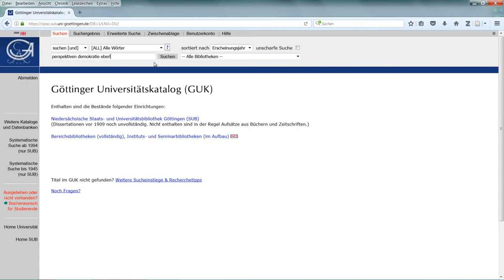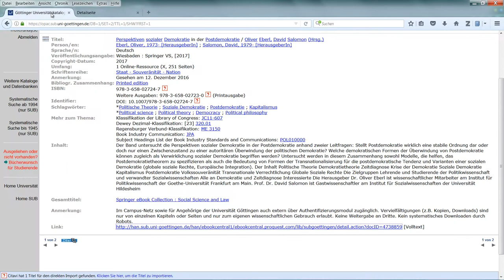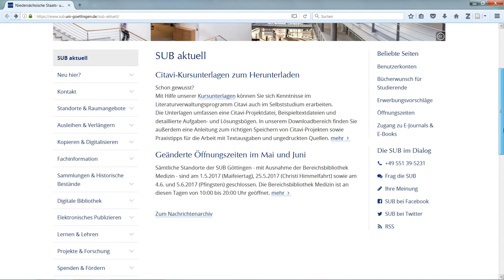E-Books im Göttinger Universitätskatalog finden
Dieses Video erklärt ihnen, wie sie im Göttinger Universitätskatalog E-Books finden können.
► Weitere aktuelle Informationen und Kontaktmöglichkeiten finden Sie auf der Homepage der SUB Göttingen